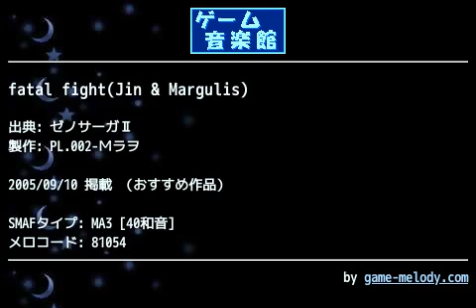fatal fight(Jin & Margulis) (ゼノサーガⅡ) by PL.002-Ｍラヲ | ゲーム音楽館☆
投稿者: PL.002-Ｍラヲ
投稿者コメント: ゼノⅡメロ第5弾はfatal fight(Jin &amp; Margulis)です。()の中までが曲名なんですね～(どうでもいいですが)。
ゲーム開始後約1時間半くらいで聞けるこの曲。初めて聞いたときはムービーと合わせてすげぇ～、って感じでした。『運命の闘い』は伊達じゃない!!
突然変拍子が入ったりヴォーカルパートが多かったり忙しい曲です。その分作りがいがありました。
本当は闘いの結末の部分も入れたかったのですが、まあこの締めも面白いと思うのでこれでもいいかと……。
これからどうなるの？という期待感を持って聞いて頂けるといい感じで聞けると思います。